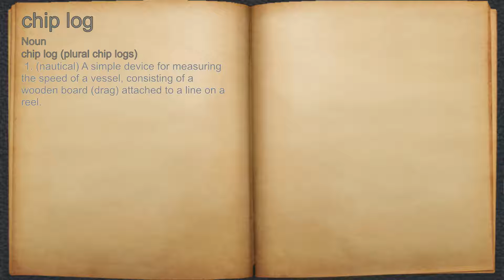What does chip log mean?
A spoken definition of chip log.

Intro Sound:
Typewriter - Tamskp